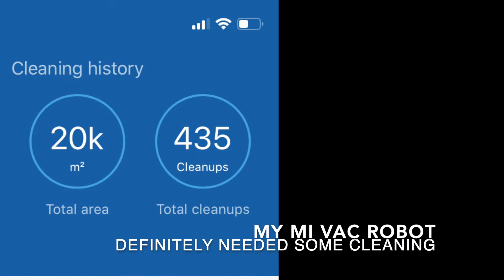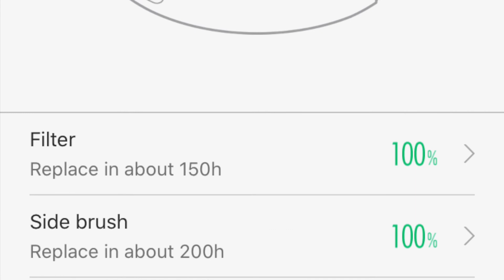Mi Robot vacuum cleaner after TWO years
This Xiaomi vacuum cleaning robot was working hard for 2 years
and cleaned 2000 square meters

Deserved good cleaning and new parts!